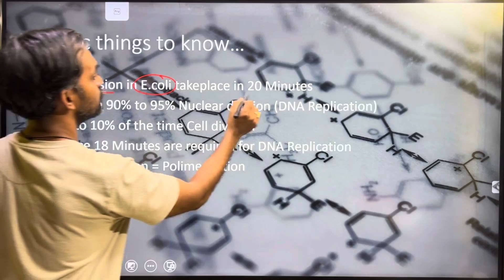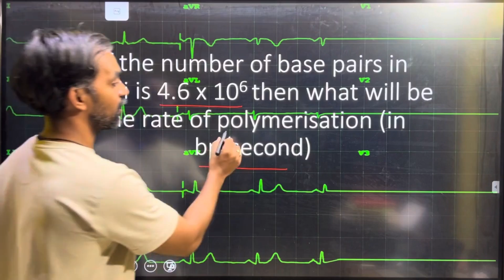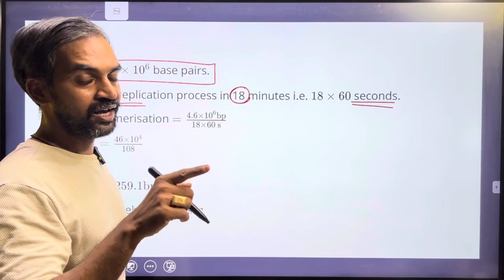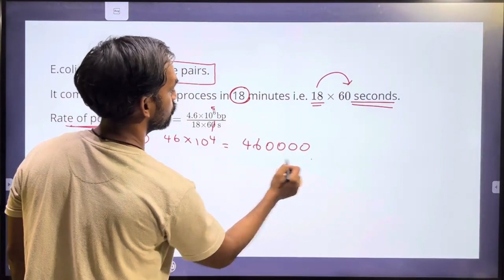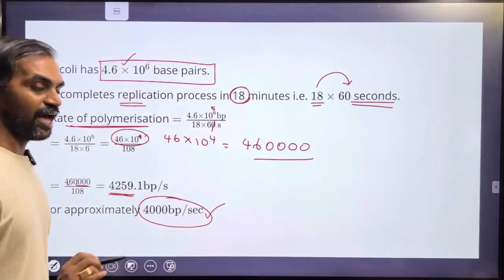If the number of base pairs in E.coli is 4.6 x 10^6 then what will be the rate of polymerization?